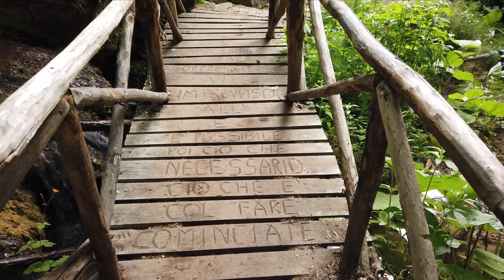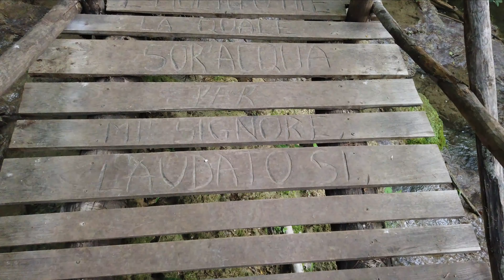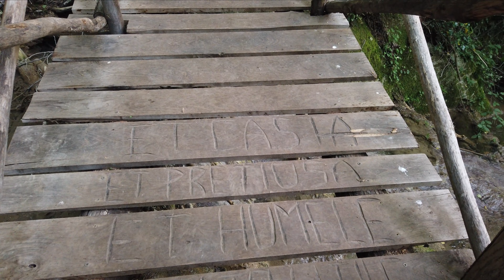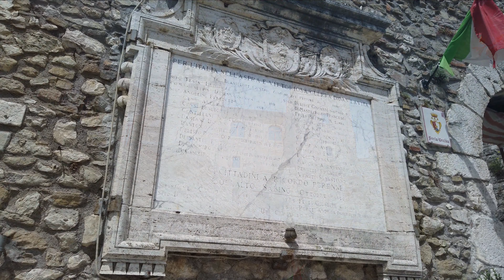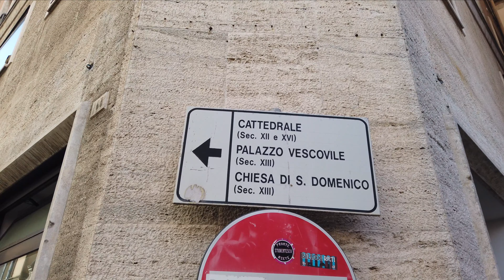Lago del Turano e dintorni + Centro d'Italia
Francesco Imperi TV | Città & Borghi

Castel di Tora : 0:34
Cascate delle vallocchie : 9:44
Colle di Tora : 13:15
Collalto Sabino : 18:55
Rieti : 30:21
Centro d'Italia : 35:18

ATTREZZATURA:
NILOX Action Cam MINI WiFi
DJI Osmo Pocket
Microfono TRUST MANTIS GXT
SanDisk Extreme PRO 128gb